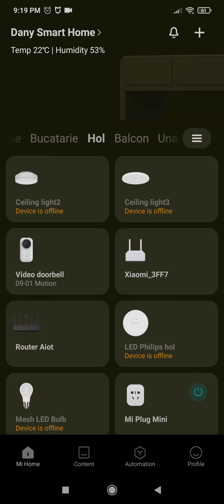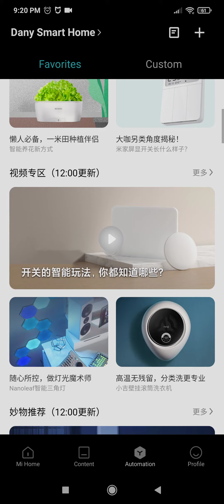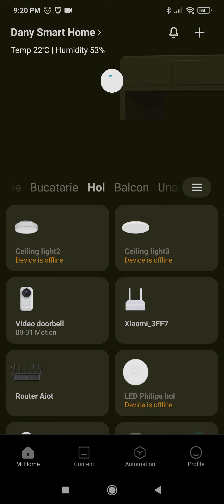Xiaomi Mi Home Android application latest version v6.2.601 on Xiaomi Redmi Note 8 Pro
What's new:
Optimization:
• Optimized the user experience of family switching
• Optimized the experience of recommended automation
• Optimized the design of sharing articles of Content
• Optimized the performance of the plug-ins of some device.